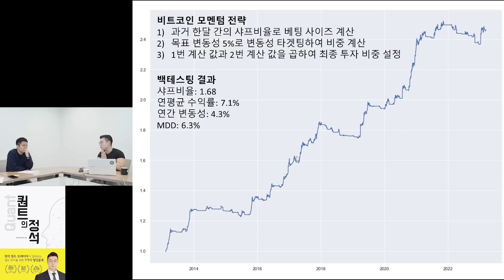주식투자로 꾸준히 큰돈 벌면, 이것 '1개만은 꼭 기억하세요 (김성진 퀀트 트레이더 / 2부)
🌟 김성진 트레이더 님의 채널을 소개합니다 :)

🌟 저자소개
현재 하나증권 글로벌마켓운용실에서 퀀트 트레이딩을 총괄하고 있는 퀀트 트레이더다. 학생 시절 경제학을 전공하고 글로벌 매크로에 관심이 많아 채권과 외환을 다루는 FICC 트레이딩으로 첫 금융권 커리어를 시작했지만, 이후 철저히 알고리즘과 규칙에 기반해 매매를 수행하는 퀀트 트레이딩에 매료되어 현재는 퀀트 트레이더의 길을 가고 있다. 퀀트 논문과 장서를 수집하는 것을 취미로 하고 있고, 촌각을 다투는 글로벌 금융시장에서 어떻게 하면 팩터 포트폴리오라는 견고한 성채를 쌓아올릴 수 있을지를 매일 고민하고 있다. 퀀트대디라는 필명으로 퀀트 투자, 알고리즘 트레이딩, 금융공학에 관한 쉽고 직관적인 글을 쓰고자 노력하고 있으며, 다양한 곳에서 퀀트와 금융공학에 관한 강의를 진행하고 있다.